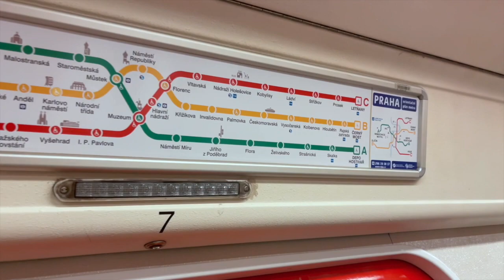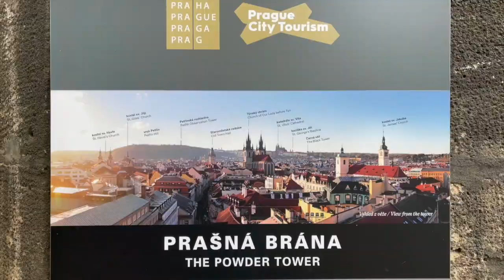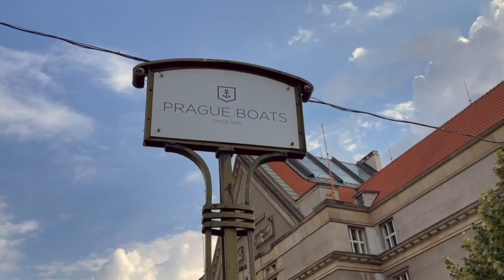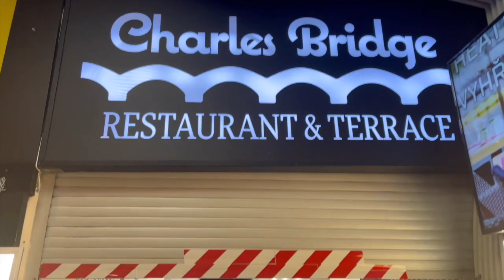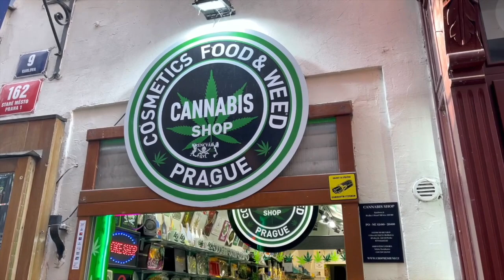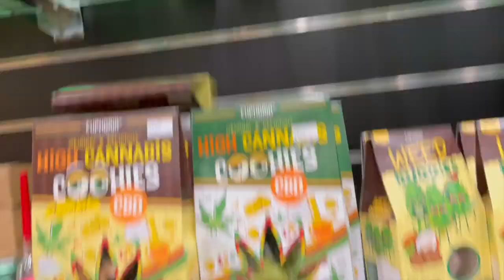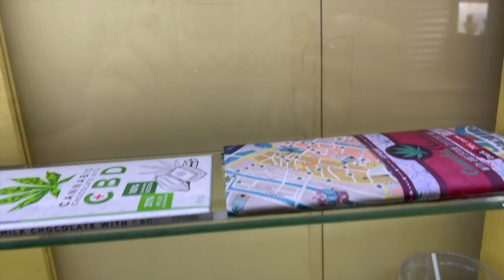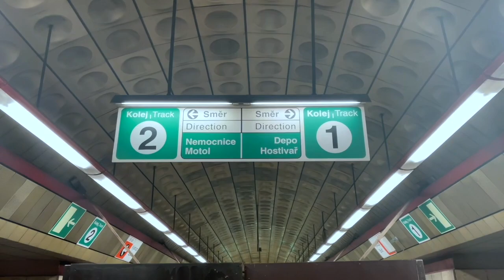VLOG #57 PRAGUE CZECH REPUBLIC | BEAUTIFUL CITY IN EUROPE PRAGUE | GRAECY ✈️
If you found this video helpful, please click the like button, and comment if you can.

Enjoy and Fly High with me.

Learn, Live, and Love
Graecy

Lyka account : Mary Grace Labnas